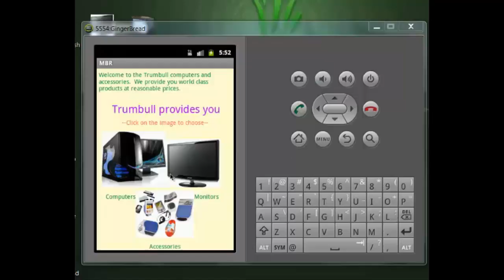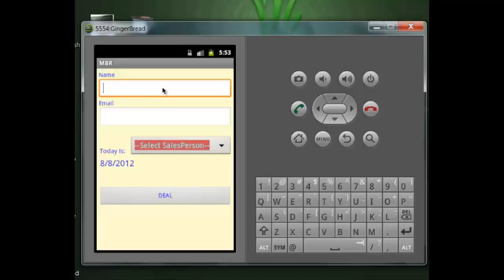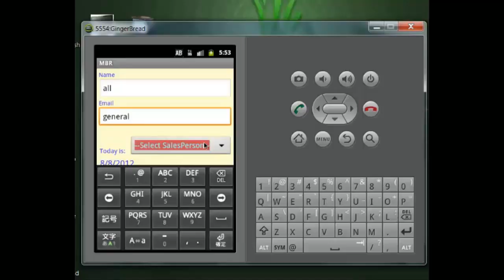Android Shopping Cart Project: Creating Android applications using Edureka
This is another shopping cart Android application.

Android for beginners is a 6 weeks course offered by Edureka. During the first week you would create basic Java applications in packages. You would learn Java arrays and variables as well during this first week. In addition implementing conditionals and loops and creating and improving a Java class is also in the syllabus for the first week of this Android development course.

During the second week, you'd go deeper into Android programming. You would use inheritance and learn interfaces during this second week of Android development classes. You'd make a Hello World application as well. During the third week, you'd be taught to create your own Android application. Fourth week would introduce you to Android Widgets, and you'd learn how to create custom and toggle buttons, check-boxes, radio buttons and spinners. You'd learn to make date and time pickers as well. Fifth week would introduce you to advanced Android functions like communicating between activities, switching activities etc. During the final week of your Android development for beginners class, you'd learn how to store and retrieve information internally and externally, storing and retrieving information from the web and playing audio and video elements in your Android application.

At the end of the Android tutorial 6 week program, you'd be able to create your own cool app, just like our students.